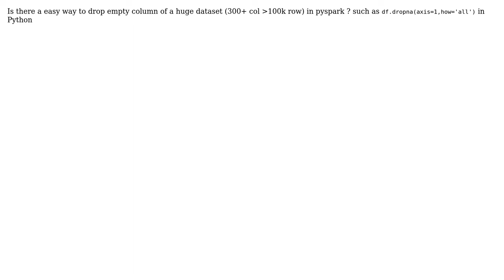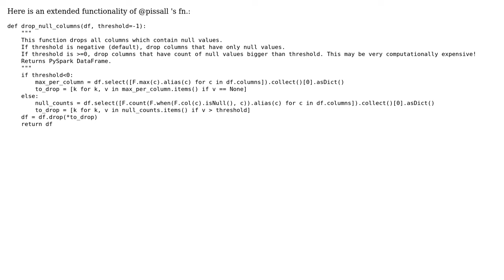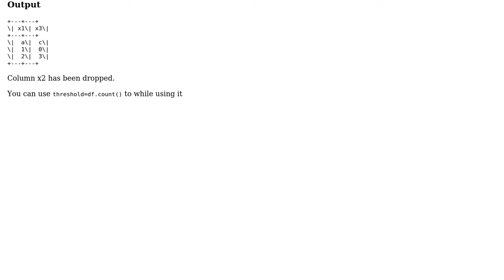Quick way to delete empty column [PySpark] (2 Solutions!!)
Quick way to delete empty column [PySpark]

With thanks & praise to God, and with thanks to the many people who have made this project possible! | Content (except music & images) licensed under CC BY-SA | Music | Images & others | With thanks to user Vaquez Vincent user pissall user Eda and the Stack Exchange Network Trademarks are property of their respective owners. You are responsible for your own actions.